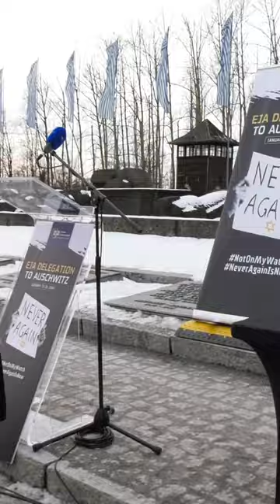Elon Musk Confronts History: A Visit to Auschwitz-Birkenau elonmusk ©Eli Mandelbaum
Before Elon Musk's arrival to the European Jewish Association conference, he took part in a private visit to Auschwitz - Birkenau with EJA Chairman Rabbi Menachem Margolin, Ben Shapiro and Holocaust survivor Gidon Lev. Musk laid a wreath at the wall of death and took part in a short memorial ceremony and service by the Birkenau memorial. ©Eli Mandelbaum, All Rights Reserved